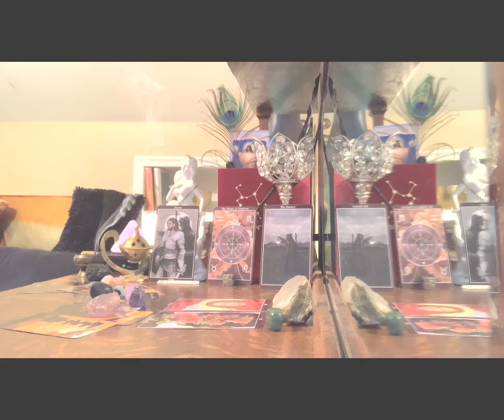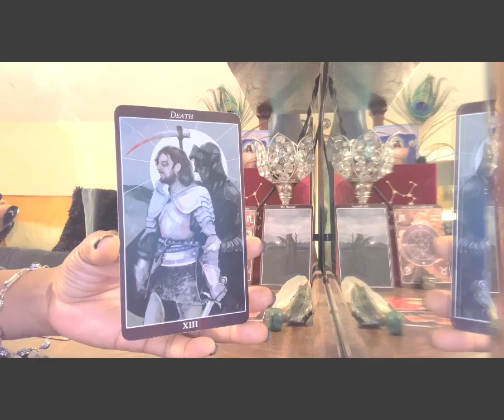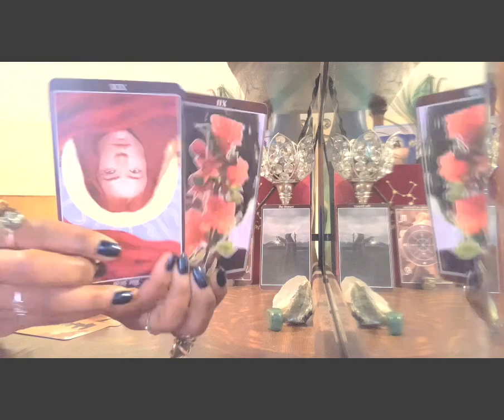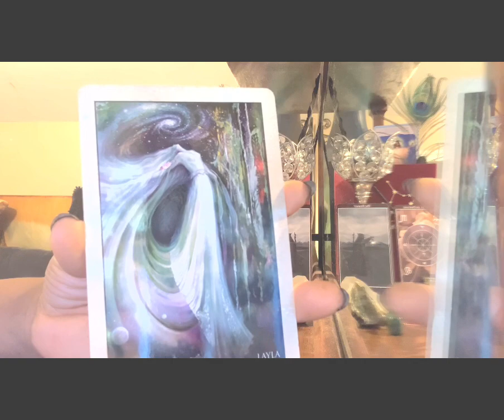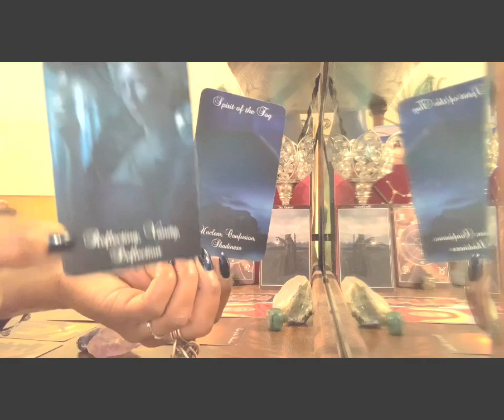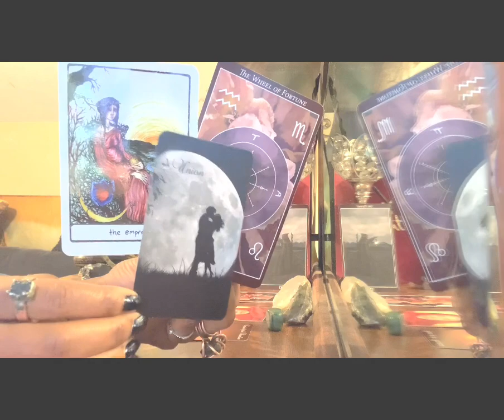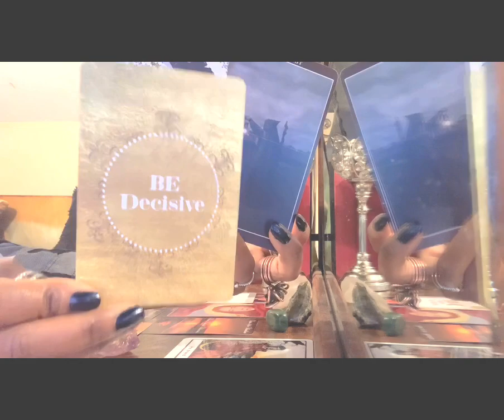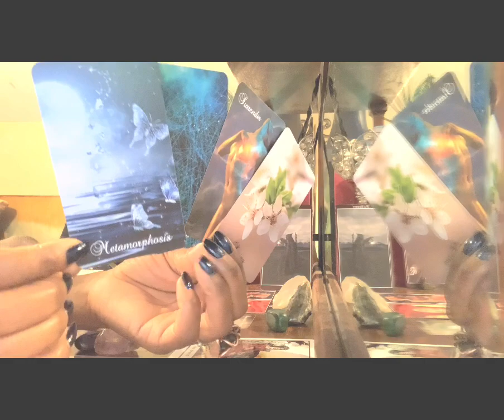“IN THE DARK THERE IS A PATH. A PERIOD OF NOT KNOWING. REFLECTION. EMOTIONAL HEALING. DIVINE TIMING”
OTHER SUPPORT LINKS ARE LISTED BELOW..  I NO LONGER CHOOSE TO HAVE A PAID PLATFORM, WHICH IS WHY THE MEMBERSHIP IS VERY MINIMAL.. HOWEVER, I WILL DO PERSONAL AND EMERGENCY READINGS ON A CASE BY CASE BASIS. TRUTH AND LIGHT🕊

DM/DF | Intuitive Tarot Readings | Starseed Changelings | Dream Prophecy

Creator of the “Personal Collective Reading” The “360° View”, “What’s Not Being Said: Divine Masculine Divine Feminine & Karmic Reading”, “Inspire Me Weekly”, “Through The Peephole”, and “Spirit Sage” Intuitive Energy Readings.

SOURCE IS MY TRUTH. “ARCTURIAN STARSEED” DIVINELY GUIDED AND PROTECTED ON MY JOURNEY BY ARCH ANGELS MICHEAL AND GABRIEL. UNDER THE TUTELAGE OF “THE” MASTER TEACHER AND OTHER ASCENDED MASTERS 5D AND ABOVE, MOTHER GAIA, AND THE UNIVERSE ITSELF..

December’s Divine555 was born, once I was re-born. Welcome! You are so welcome here..

-Sagittarius Sun
-Scorpio Rising
-Taurus Moon
-Life Path #11
​-Destiny #5
​-Soul #3

LICENSED ESTHETICIAN AND HEALER. A TRUE BELIEVER THAT THE POWER OF LOVE, FORGIVENESS, INTENTION, HOPE, FAITH, TOUCH AND LIFE-FORCE ENERGY “PRANA” CAN NOURISH ANY SOUL AND THE WORLD..

READINGS:

3 Card - $25.55 [10-15 min quick inspiration]

[REFUNDS ONLY IF READING IS NOT RECEIVED]

ENERGY EXCHANGE/ Donations -Accepted With Love To Help Grow The Channel For The Collective. Thank you♥️

AS A TWIN FLAME (DIVINE FEMININE COUNTERPART) ANSWERING A HIGHER CALLING ON THE DIVINE PATH OF SPREADING LIGHT AND LOVE CONSCIOUSNESS, RAISING THE VIBRATIONS OF OUR EARTH.. HELPING THOSE WHO SEEK GUIDANCE, TO FIND HOPE, CLARITY AND TRUTH THROUGH INTUITIVELY ANALYZING AND INTERPRETING THE BEAUTIFULLY SACRED, EVER CHANGING PERSPECTIVE AND DIVINATORY ART OF TAROT, DREAMS AND PROPHETIC VISIONS AS WELL AS MANY OTHER HEALING, WELLNESS AND TOUCH MODALITIES..